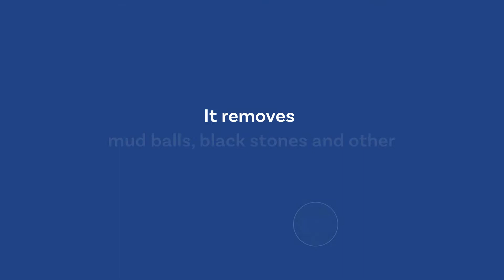चिली फ्लेक्स में से काली मिटटी, पत्थर, कंकर निकालने वाली मशीन - Magnetic Destoner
Here's our latest video of the highly functional Magnetic Destoner used for separating impurities from chili flakes.

Jaykrishna Magnetics Pvt. Ltd. is the leading manufacturer and exporter of magnetic separators and vibratory equipment in India as well as has a global presence in the USA, OMAN & UAE.

Jaykrishna Magnetics Pvt. Ltd. has been actively serving in the market for more than 40 years now; our product offering is of excellent quality, and several of our major products are used in more than ten major Indian industries, including magnetic separators, magnetic plates, vibratory motor, electromagnetic separator, electromagnetic suspension, and many others also. And as a Company, we are committed to developing technologically advanced and reliable products for our worldwide customers.